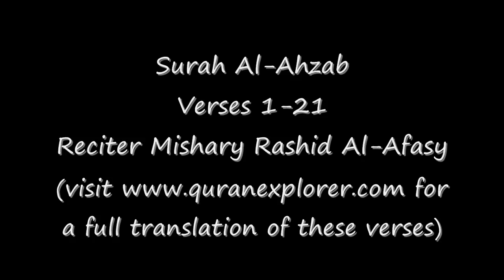Surah Al Ahzab (1-21)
for the translation of these verses. The remaining part of the Surah will be coming soon inshaAllah!!